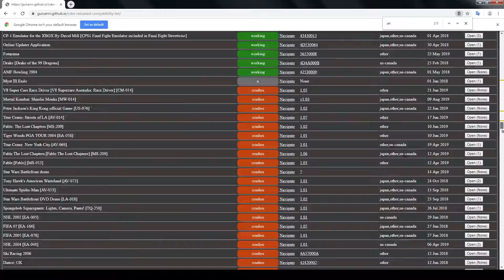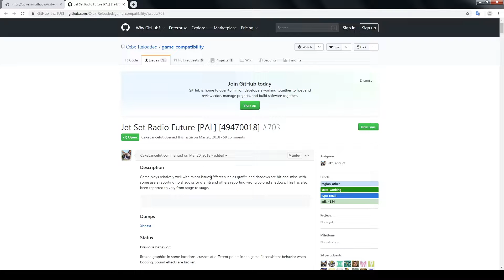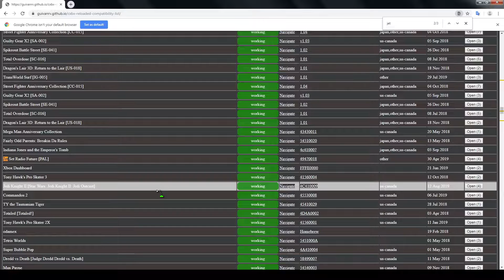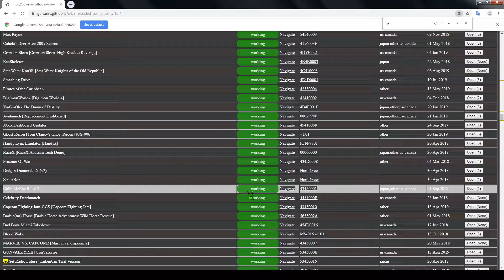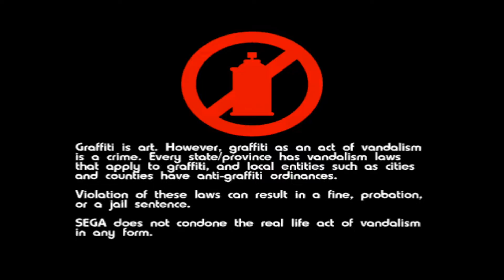Hyperspin Video Manual: Microsoft Xbox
Detailed explanation about how the Microsoft Xbox emulator is configured on the Arcade-One systems.